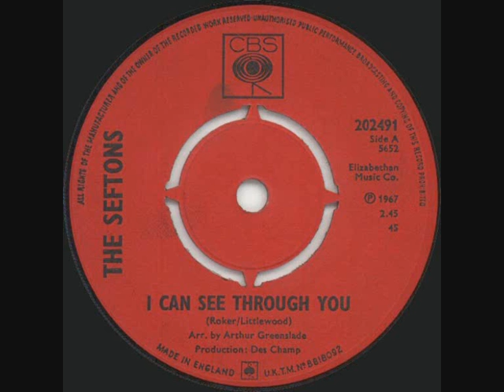The Seftons - I Can See Through You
CBS 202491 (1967). Written by Ron Roker and Maurice Littlewood. Arranged by Arthur Greenslade. Produced by Des Champ.